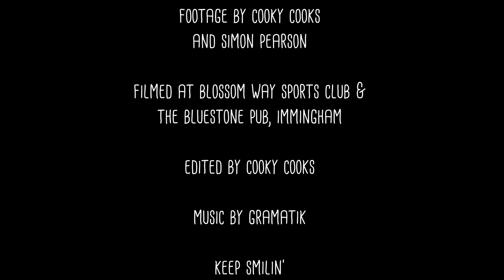Immingham Town FC Kit Reveal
The Bluestone Pub, Immingham proudly sponsors Immingham Town FC and wanted to shoot a video to reveal the new kit to the team.

Edited by Cooky Cooks

Thanks to Gramatik for allowing video creators use his music.

Extra thanks to SP for drone footage.